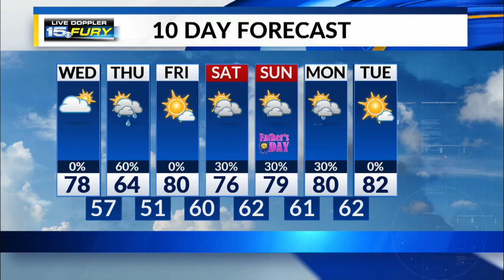Wednesday Afternoon Forecast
Clouds increase and it stays warm